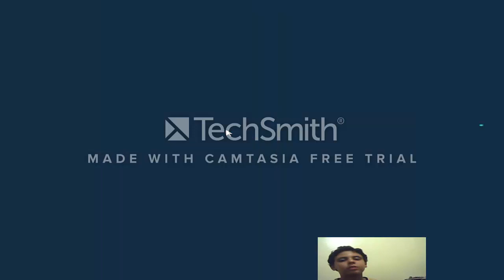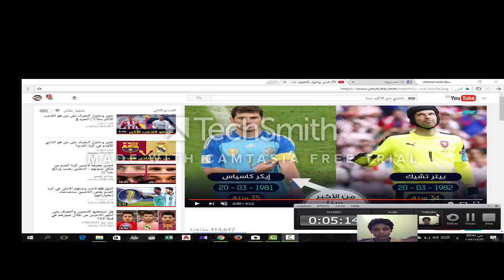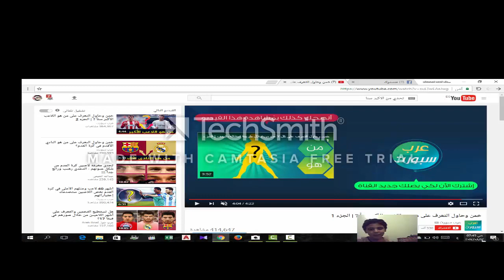تحدي من اللاعب الاكبر سنا الجزء الاول الاول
ده رابط طياره
جرك ب 19 دولار بس H20 هيكساكوبت